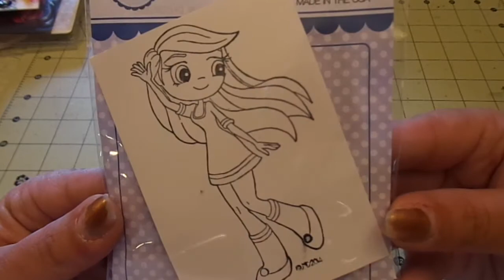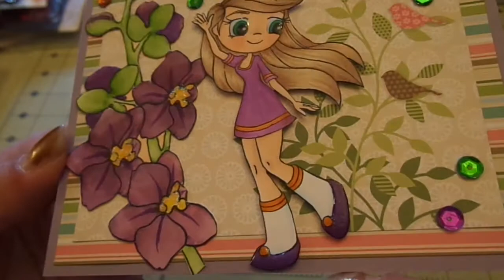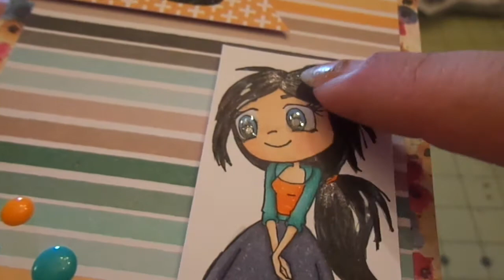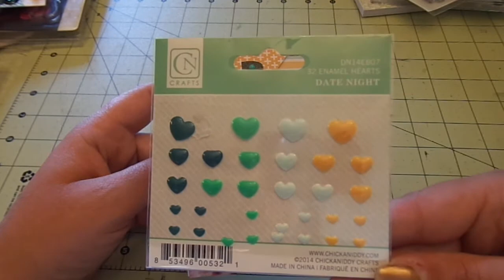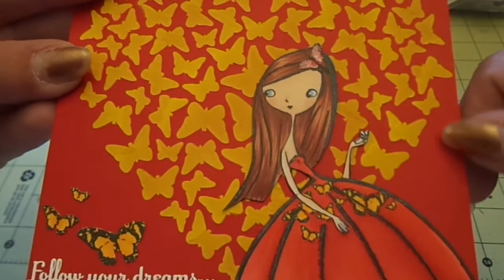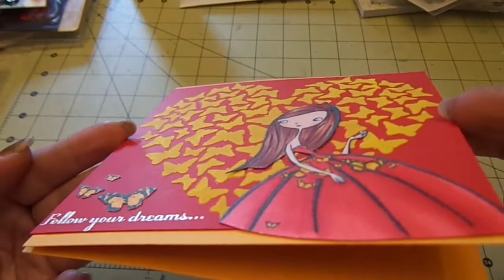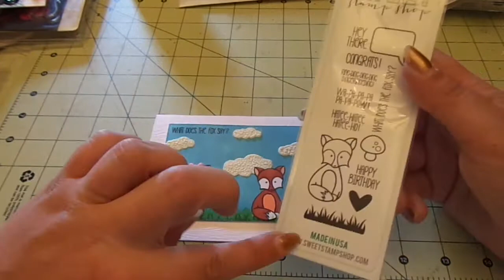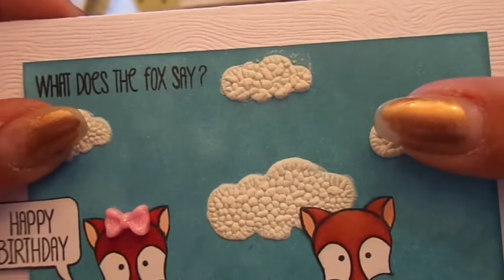4 Cards to Share